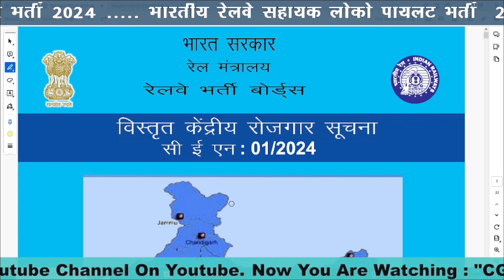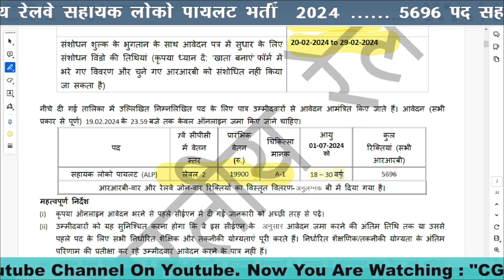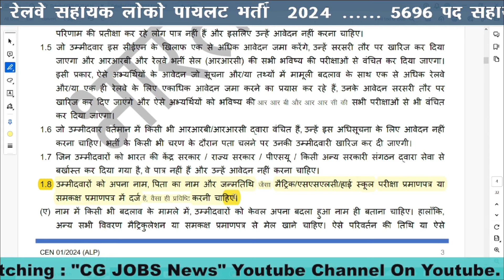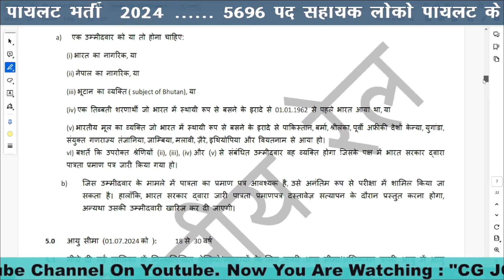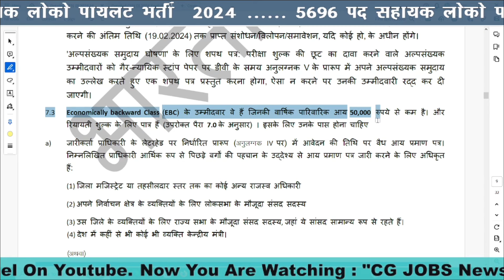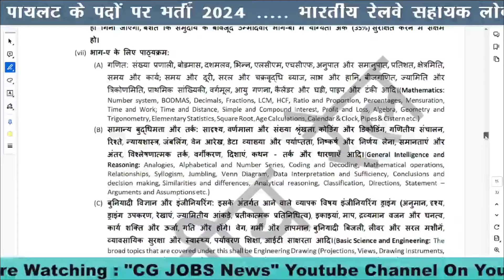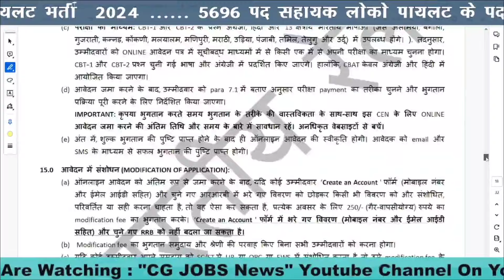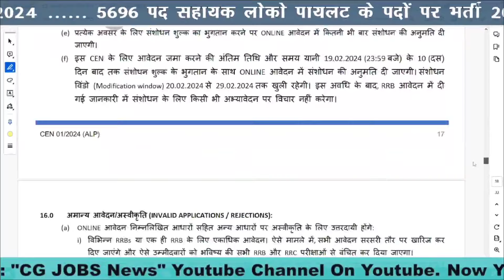Indian Railways ALP Vacancy 2024 🚂🚃 भारतीय रेलवे सहायक लोको पायलट भर्ती 2024 ☀️ Full Details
Indian Railways ALP Vacancy 2024 🚂🚃 भारतीय रेलवे सहायक लोको पायलट भर्ती 2024 ☀️ Full Details  🥳 Apply Now 🟢 Full Details

"Jay Hind"
"Jay chhattisgarh "